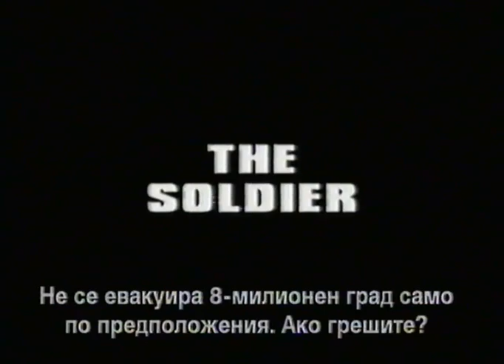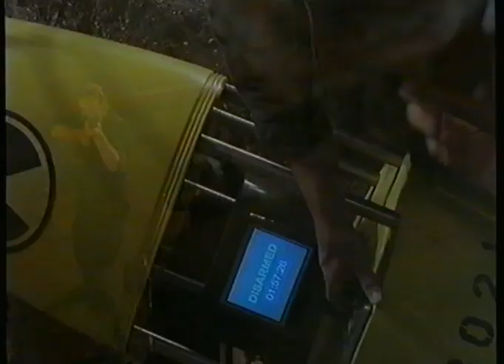Scorcher (2002) trailer Bg sub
Повече информация за филмите може да намерите в ПЪРВАТА БЪЛГАРСКА енциклопедия за VHS

В три различни части на земното кълбо,терористи взривяват едновременно три ядрени бомби.Вследствие на взривовете,орбитата на Земята започва да се променя.След известно време ва Земята започват да се случват неща близки до апокалипсиса - температурата скача стремглаво,започват да изригват вулкани,умират хиляди хора. Апокалипсиса е близо.

Режисьор:Джеймс Сийл

В ролите:Марк Дакаскос,Рутгър Хауър,Джон Рийз-Дейвис,Тамара Дейвис,Марк Ролстън и др.